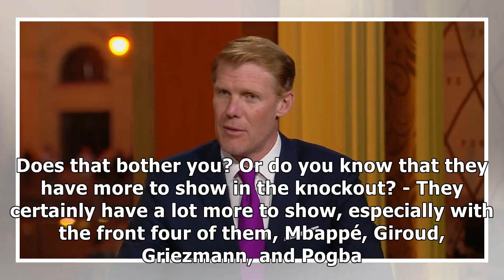Alex Lalas on France: ‘You want to see a progression’ | 2018 FIFA World Cup™ Today (VIDEO)